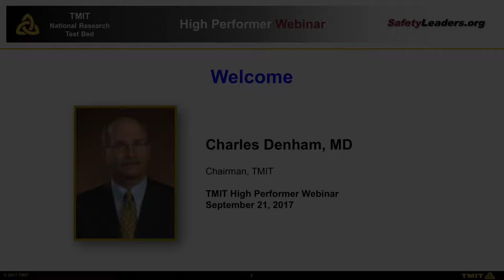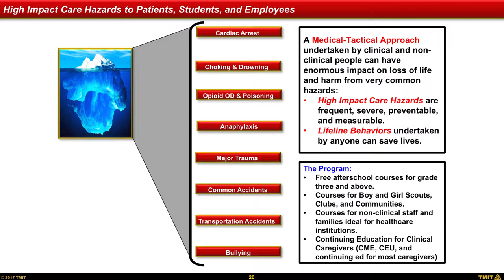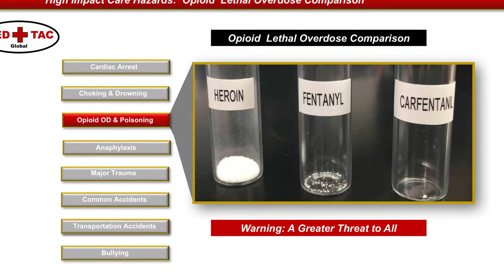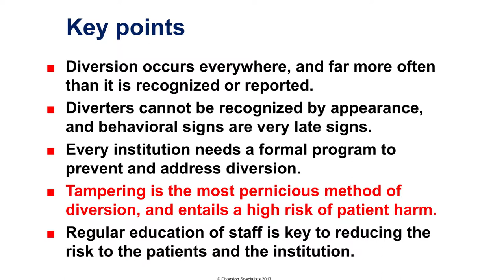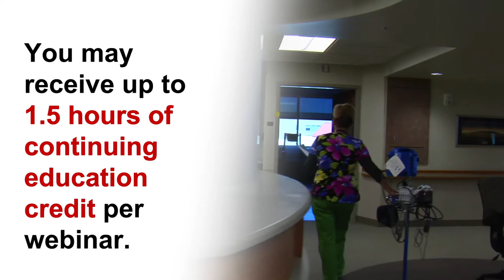Webinar Trailer - Drug Diversion and the Opioid Crisis, September 21, 2017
The opioid crisis is touching everyone in our caregiver community.  Through multiple recent research surveys, we have found our audience has realized that drug diversion is a patient safety crisis and that we need help at the frontline.

Kimberly New is a specialist in controlled substance security and DEA regulatory compliance and consults with healthcare facilities across the country. She is an attorney and an RN who will provide practical and powerful insights to the exploding drug diversion problem.  She is widely published and advises a number of leading medical centers.

A reactor panel of patient advocates and experts will react to the presentation.

We offer these online webinars at no cost to our participants.